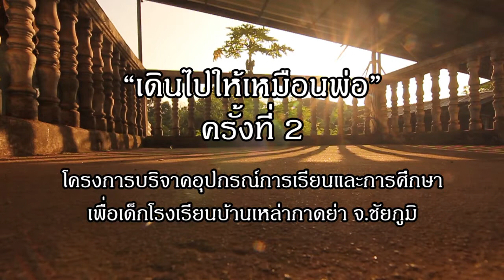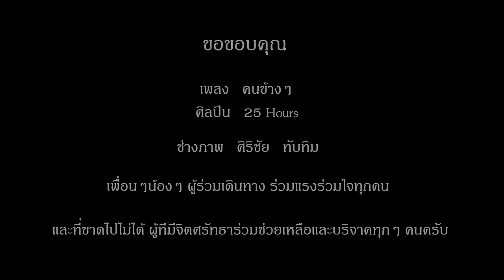เดินไปให้เหมือนพ่อ ครั้งที่ 2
โรงเรียนบ้านเหล่ากาดย่า ชัยภูมิ